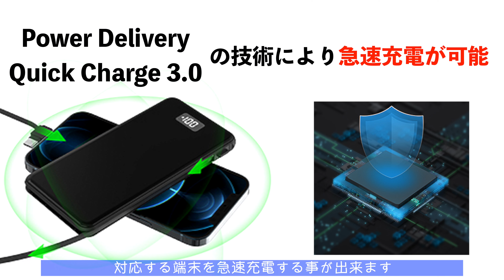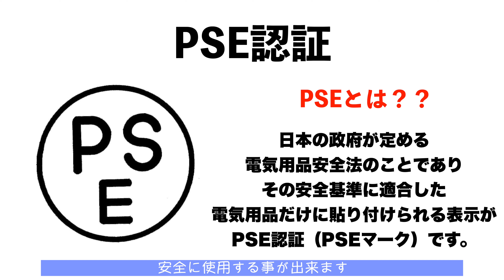【モバイルバッテリー】充電コード収納型で持ち運びに最適！LightningケーブルとUSB typeAとUSB typeCが内蔵！急速充電に対応しているので利便性抜群です。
【撮影機材】

★SONY α7ⅲ
★TAMRON 28-75
★TAMRON 17-28
★TAMRON 20
★Zhiyun Weebill S
★Zhiyun CRANE-M3S
★DJI OM4
★ ATR2100x-USB マイク
★Neewer 2-in-1カメラ三脚一脚
★NEEWER LEDライト
★godox SL-60W
★godox LA150D：
★COLBOR CL220